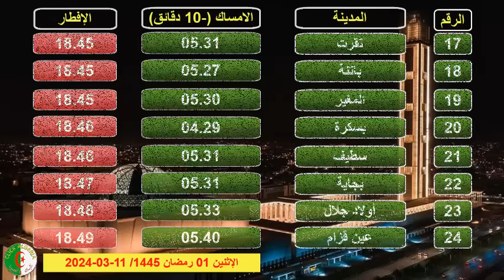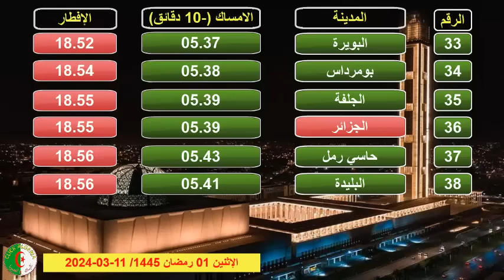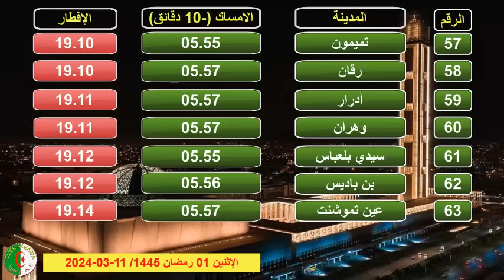مواقيت الافطار بالجزائر ليوم الاثنين أول أيام رمضان 1445 ه الموافق لـ 11 مارس 2024 ..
ثبوت رؤية هلال شهر رمضان الكريم و أول أياه  بالجزائر غدا يوم الاثنين 11 مارس 2024 .. اللهم وفقنا للصيام و القيام و فعل الخيرات يا الله اللهم أمين.
بوناطيرو
مواقيت الافطار 2024
موقيت الافطار بالجزائر
رؤية هلال رمضان 2024
تحري رؤية رمضان 2024 بالجزائر
تحري رؤية هلال رمضان 2024 بالدول العربية
تحري رؤية رمضان 2024 بالسعودية
ليلة الشك بالسعودية
ليلة الشك بالجزائر
لجنة الاهلة بالجزائر 2024
هلال رمضان
هلال شعبان
رؤية هلال رمضان 2024 بالجزائر
أول يوم من رمضان 2024 بالجزائر
أول يوم من رمضان 2024 بالسعودية
عالم الفلك الجزائري بوناطيرو
لجنة الأهلة تعلن عن موعد أول أيام رمضان في الجزائر
ثبوت رؤية هلال رمضان
هــــام: رؤية هلال رمضان بالعين المجردة في عدة مناطق بالجزائر
مباشر/ لجنة الأهلة تعلن عن موعد أول أيام رمضان في الجزائر
موعد رمضان في كل الدول العربية 2024 | متى رمضان 2024
رمضان كريم في الجزائر
إمساكية شهر رمضان 2024
إمساكية رمضان 2024
رؤية هلال رمضان
رؤية الهلال
ثوب الرؤية
لجنة رصد هلال رمضان
لجنة دار الافتاء بالجزائر
رمضان في الجزائر
الجزائر اليوم
الجزائر 2024
ramadan 2024
ramadan en algerie
تاكيد موعد شهر رمضان 2024 م - 1445ه
أول أيام رمضان في مصر والسعودية موعد رمضان 2024
.تعرف على موعد أول يوم رمضان 2024 وعدد ساعات الصوم وتوقيت رؤية الهلال
قبل 5 ساعات
.(تعرف على ) موعد أول يوم
رمضان 2024| الإفتاء
تستطلع هلال رمضان
.أول أيام رمضان 2024..
تعرف على عدد ساعات
الصيام
تعرف على موعد أول يوم رمضان 2024 وعدد ساعات الصوم وتوقيت ...
موعد استطلاع هلال شهر رمضان 2024 | المصري اليوم
تعرف على موعد استطلاع هلال شهر رمضان 2024.. الإفتاء تجيب ...
(تعرف على ) موعد أول يوم رمضان 2024 الإفتاء تستطلع هلال ...
أول أيام رمضان 2024.. تعرف على عدد ساعات الصيام | مصراوى
الإفتاء تستطلع هلال شهر رمضان لعام 1445 هجريا.. الأحد المقبل ...
رؤية هلال رمضان 1445 | مجلة سيدتي
موعد أول أيام رمضان 2024 ووقت استطلاع هلال الشهر الكريم - ...
كم يوم باقي على رمضان 2024 ؟.. جمعة واحدة والإفتاء تستطلع ...
في أي شهر رمضان 2024
موعد رمضان 2024 في مصر
موعد رمضان 2024 العد التنازلي
موعد رمضان 2024 في الجزائر
موعد شهر رمضان 2024 في مصر
رمضان 2024 في تركيا
تاريخ شهر رمضان 2024
رمضان 2024 مصر
موعد أول يوم شهر رمضان 2024فلكيًا .. وتوقيت رؤية الهلال - إقرأ ...
موعد شهر رمضان 2023 توقيت أول أيام رمضان فلكياً - موقع محتوى
مركز الفلك الدولي يحدد موعد رؤية هلال شهر رمضان 2024| رؤيا ...
فلكيا.. تعرف على أول أيام شهر رمضان 2024- بوابة فيتو
مركز الفلك الدولي يصدر توقعاته لموعد حلول أول أيام رمضان - ...

موعد استطلاع هلال شهر رمضان 2024الرسمي - شبابيك
موعد استطلاع هلال شهر رمضان 2024- اخر حاجة
موعد أول أيام شهر رمضان الكريم 2024| الوكالة نيوز
ما هو موعد أول يوم رمضان 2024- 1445 فلكيا.. وكيفية الاحتفال به
موعد شهر رمضان 2024فلكياً واستطلاع الهلال | سواح برس
تعرف على أول أيام رمضان 2024| أحداث منوعة - أحداث اليوم الإخباري
دار الإفتاء المصرية تستطلع هلال شهر رمضان 2024يوم السبت ...
رمضان 2023.. إمساكية رمضانية وعدد ساعات الصوم.. وموعد ...
أول يوم رمضان 2024.. اعرف موعد استطلاع هلال الشهر ... - العربية ...
موعد شهر رمضان «فلكيًا» لعام 2024| بوابة أخبار اليوم ...
ركز الفلك الدولي يحدد موعد رؤية هلال شهر رمضان 2024| رؤيا ...
العد التنازلي لموعد رمضان 2024موعد استطلاع الهلال من دار ...
مصر.. البحوث الفلكية تعلن رسميا غرة شهر رمضان -
أخبار مصر : تعرف على موعد أول يوم رمضان 2024 وعدد ساعات ...
موعد اول ايام رمضان 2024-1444 فلكيا في مصر وجميع الدول ...
موعد إستطلاع هلال شهر رمضان 2024-
موعد رؤية هلال رمضان 2024في & مصر والسعوديه والكويت ...
أخبار مصر : موعد شهر رمضان 2024 فلكيًا .. ووقت رؤية الهلال فى مصر
موعد اول يوم في شهر رمضان 2024في مصر والدول العربيه
علي هواك - 3la hwak
موعد اول رمضان 2024,
موعد رمضان 2024في مصر,
أول يوم رمضان 2024,
موعد رمضان 2024,
رمضان 2024المغرب,
أول أيام عيد الفطر 2024,
متى رمضان 2023العد التنازلي,
موعد عيد الفطر 2024,
موعد شهر رمضان 2024
متي اول شهر رمضان 2024
موعد اول يوم رمضان في جميع الدول العربية تعرف على موعد شهر رمضان 2024
موعد شهر رمضان لعام 2024
رمضان 2024
رؤية هلال شهر رمضان 2024
شهر رمضان في السعودية
موعد شهر رمضان 2024المبارك 1445 موعد رمضان 2024فلكياً
متى رمضان 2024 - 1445 ؟ | طقس العرب | طقس العرب
نتيجة الفيديو لطلب البحث موعد رمضان 2024في السعودية ومصر والدول العربية
بوناطيرو
موعد رمضان في كل الدول العربية2024 | متى رمضان 2024
2024موعد رمضان 2024 | موعد عيد الفطر 2024 | موعد عيد الأضحى 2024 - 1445موعد رمضان 2024 | متى